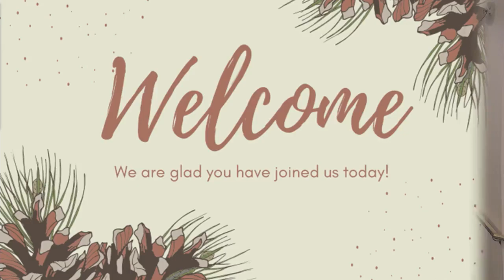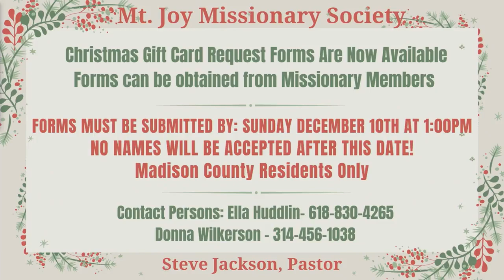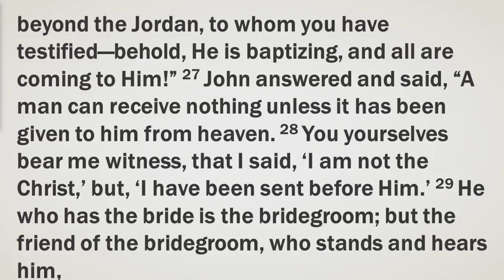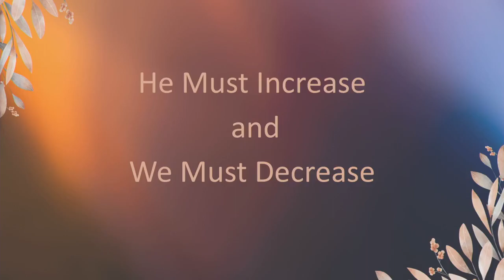He Must Increase and We Must Decrease John 3: 23-30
Steve Jackson - Pastor